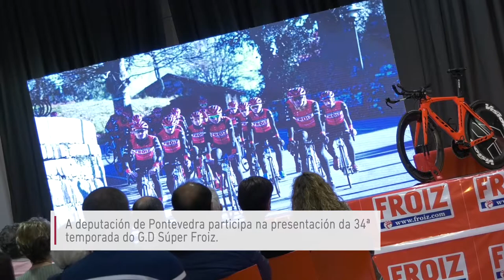Presentacion do Equipo Froiz e homenaxe a Magín Froiz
A Deputación de Pontevedra, colaboradora do equipo G.D. Súper Froiz, participa na presentación do equipo da 34ª temporada.
Durante a mesma, tivo lugar unha homenaxe ó empresario Magín Froiz, falecido recentemente.